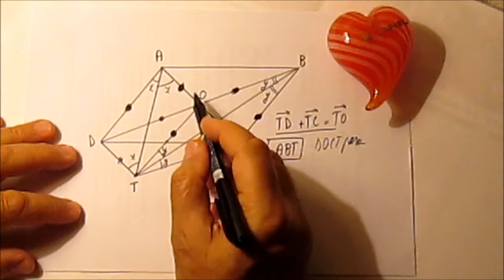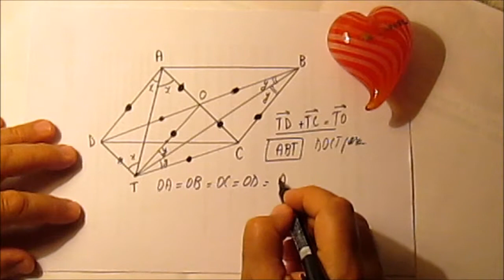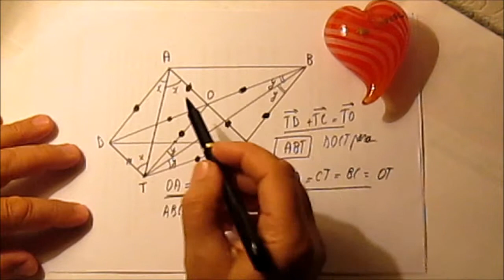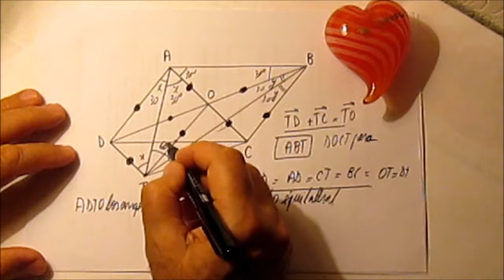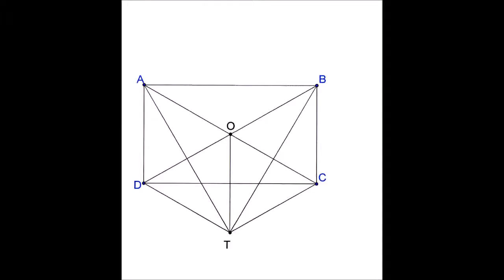317. 2nde-Olympiades Départementales-Des parallélogrammes à volonté!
On est le 14 mars 2015: des centaines d'élèves roumains de Seconde bûchent sur les problèmes d'olympiade, étape départementale, pour se qualifier à l'étape nationale.
Voici le premier énoncé! Il illustre bien l'adage:
"la géométrie est l'ART de raisonner juste sur des figures fausses."